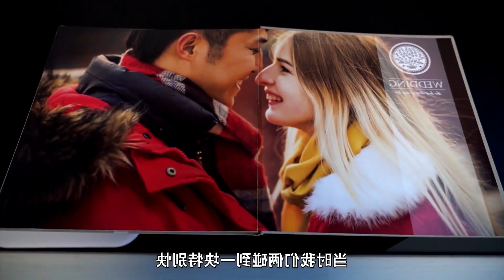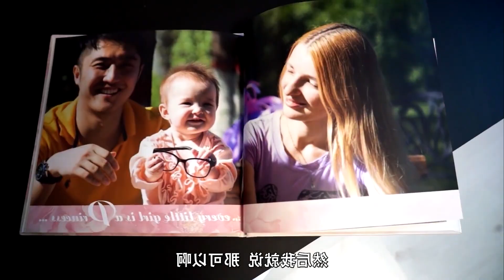Interview with Chinese Guy and his Ukrainian Wife! AMWF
Happily married Chinese-Ukrainian couple living in Ukraine show us their wonderful life together.